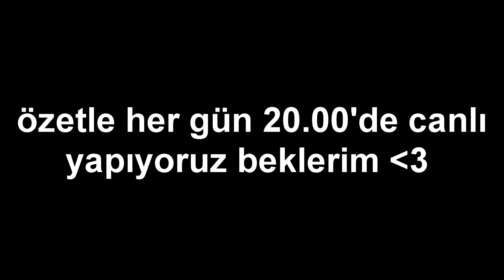EUW'DA 923489234 KERE GANK YİYİP RIVENLE NASIL SOLO CARRY ATIYORUM OYNAT BAKALIM ! | Casping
Her gün 20.00'de yayın açık !

Merhabalar caner ben, kanalım yoğun olarak Leage of Legends içeriklerinden oluşmakta.Sürekli riven oynuyorum sizler için farklı şampiyonlara da yelken açtım.Fiora jax camille gwen yasuo gibi... Destek olmak için abone olup bildirimleri açabilirsin brom.